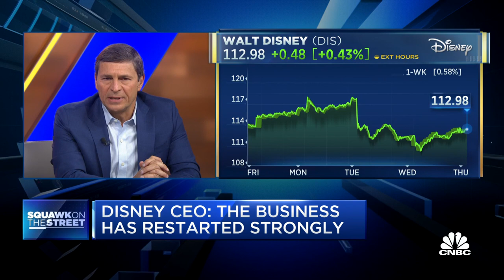Disney CEO Bob Chapek on rising operating costs, activist investor Dan Loeb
CNBC's David Faber sat down with Disney CEO Bob Chapek to discuss the company's streaming strategy and its integration with Hulu amid pressure from activist investor Daniel Loeb.